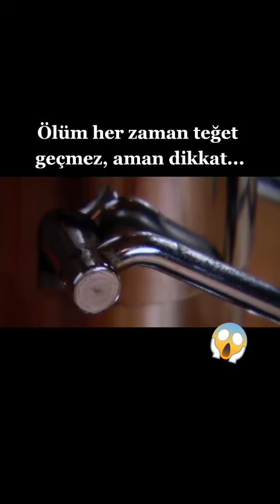Film - seri:Final Destination